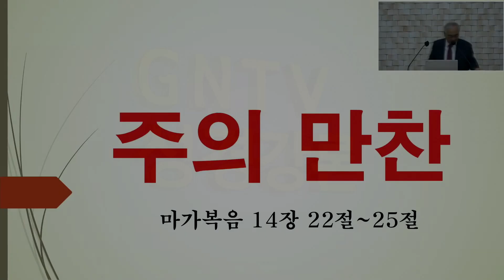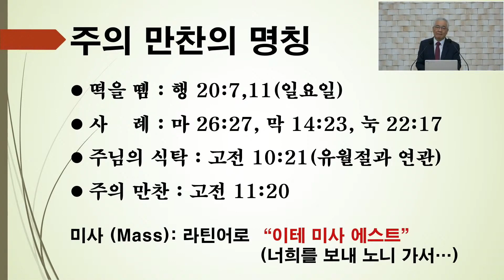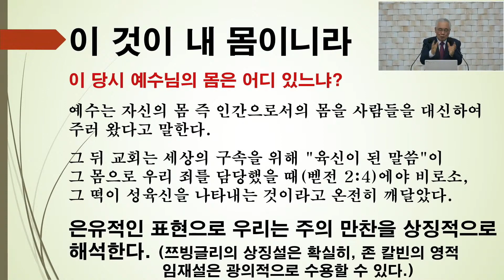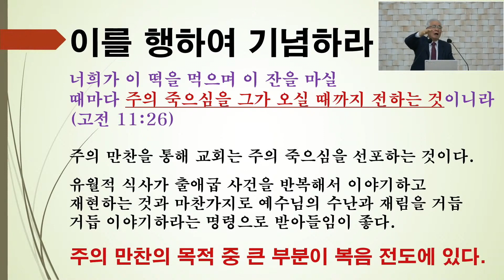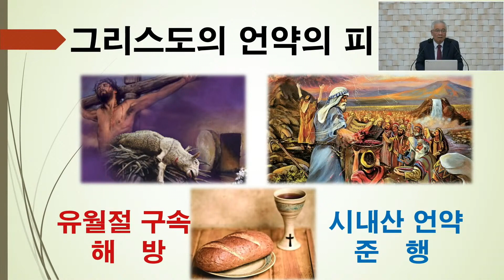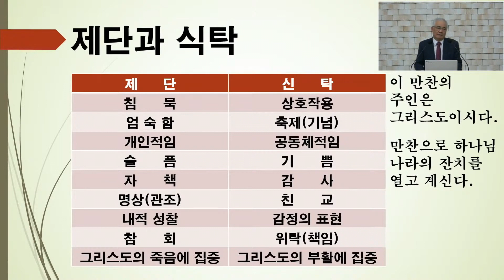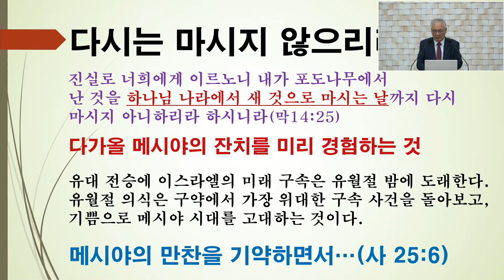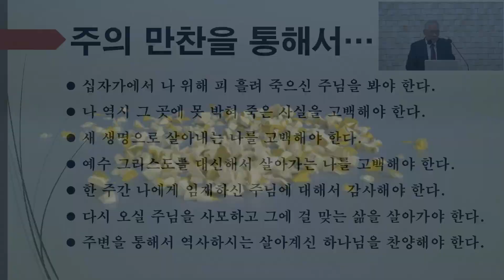GNTV 박용시 - 주일설교 : 주의 만찬